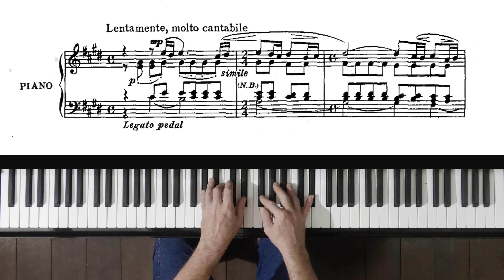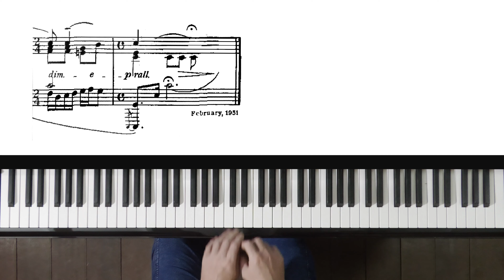Rachmaninoff “Vocalise” - moderate difficulty piano + FREE sheet music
I made this shortened arrangement of Rachmaninoff’s “Vocalise” to play to an elephant called Romsai.  It was one of his favourite pieces.

I made this edited arrangement by scanning photocopies of the original public domain score cutting and pasting together with selected notes omitted digitally in Photoshop.  If you'd like to play it too, you're welcome to the PDF (free) from Google Drive: